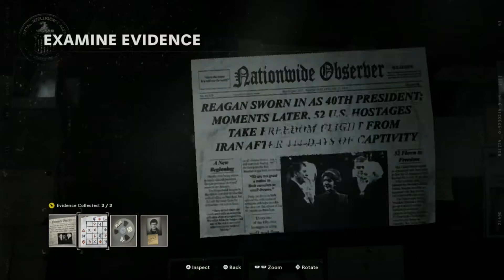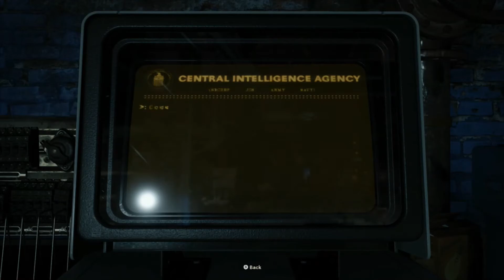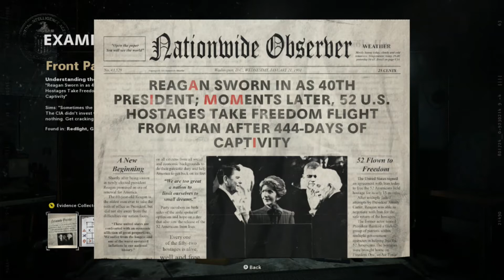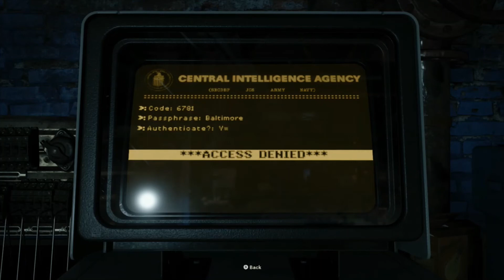Floppy Disk Finally Decrypted - Call Of Duty Black Ops Cold War Walkthrough Part 9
The deed is done. c: